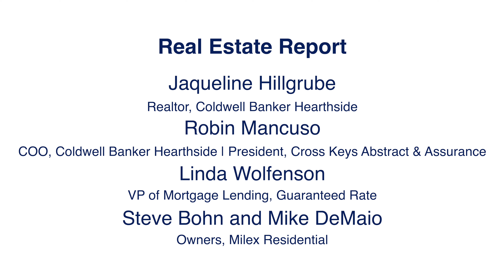Jacqueline Hillgrube, Real Estate Report: An Experienced Network Working for You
In this real estate market, which can be competitive and complicated, it is more important than ever to work with an experienced realtor who also has a network of professionals that are experienced, knowledgeable and working for you through the entire process of buying or selling (or both!).